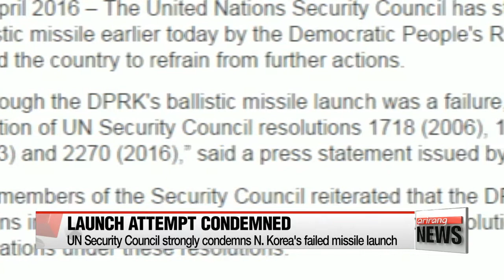UN Security Council strongly condemns N. Korea's failed missile launch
유엔 안보리, 北 미사일실험 관련 '추가도발 때 중대 조처
The UN Security Council has condemned North Korea for its attempt Friday to launch a ballistic missile.
In a press statement,... the council said the failed launch represents "a clear violation" of a series of UN resolutions banning Pyongyang from any ballistic activity.
It added that North Korea should refrain from further actions in violation of the relevant Security Council resolutions and comply fully with its international obligations.
The council also reiterated the importance of implementing UN sanctions on the North and urged all UN member states to redouble efforts to carry out the resolutions.
Seoul welcomed the statement, calling it a "stern and swift" response to Pyongyang's provocations.
North Korea attempted to test-fire a Musudan intermediate-range missile off its east coast on Friday morning, but it's believed the missile exploded shortly after launching.
The regime was hoping to mark the birthday of the North's founding leader, Kim Il-sung, grandfather of current leader Kim Jong-un.